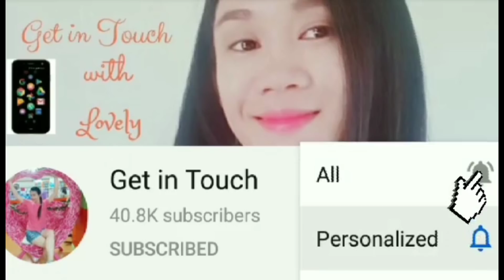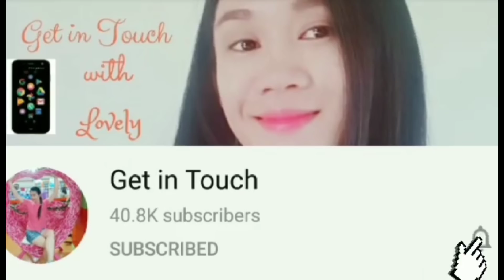GULAT NA GULAT ANG LAHAT SA NANGYARI SA SIKAT NA AKTRES NA ITO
HINDI MAKAPANIWALA ANG ANG LAHAT SA NANGYARI SA AKTRES NA ITO. MARAMI ANG NAGTATAKA KUNG BAKIT NANGYARI ANG BAGAY NA ITO SA KANYAN NGAYON.

HINDI MAIWASAN NG MGA NETIZENS NA MAG-ALALA SA NANGYARI AA KANILA.

TALAGANG NAAWA ANG IBA SA KANYANG PAMILYA.

NARITO AT PANOORIN ANG BUON KATOTOHANAN.